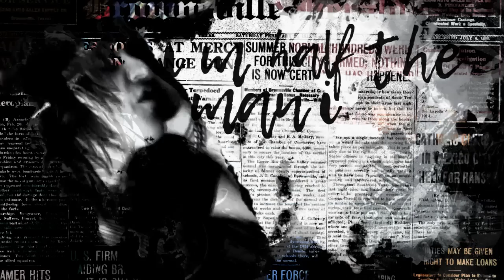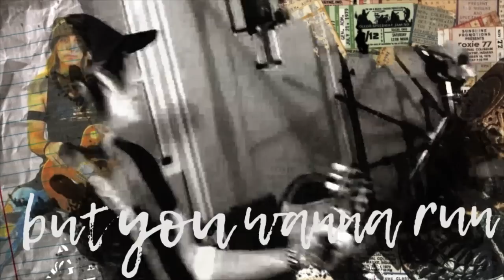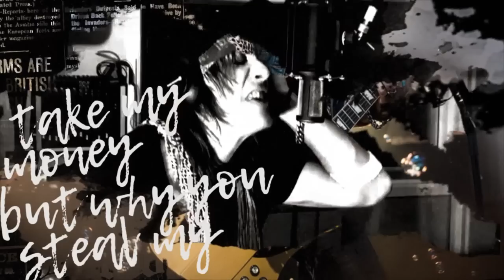Ryan Roxie - Over And Done (Official Lyric Video)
Ryan Roxie - Over And Done

Start at the Beginning with Over & Done, a single from the Ryan Roxie album 'Imagine Your Reality'.

Enjoy The Noise for free of course, but if you'd like to buy & support the music these links will gladly take your $$$ ;) -

Special thanks to  Gustav Kronfelt for producing this lyric video!